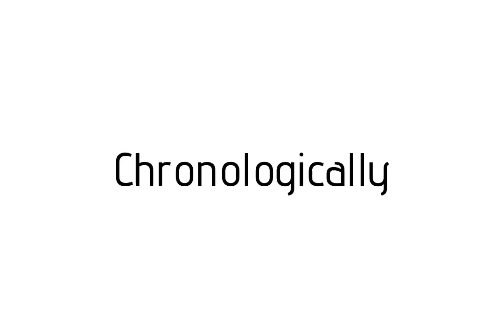How to pronounce Chronologically / Chronologically pronunciation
Raccoon teaches you how to pronounce Chronologically . Raccoon vous apprends a prononcer Chronologically . Como pronunciar Chronologically